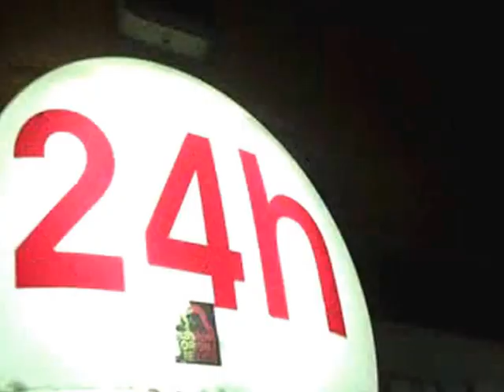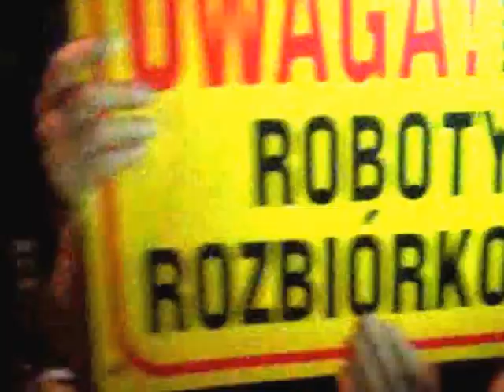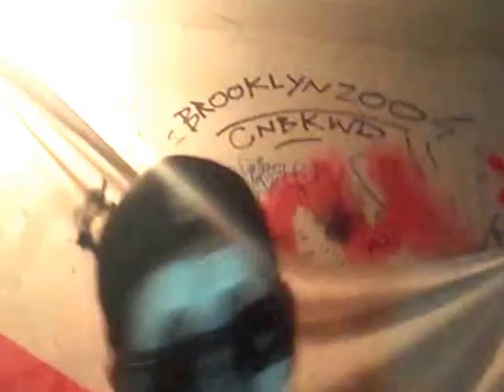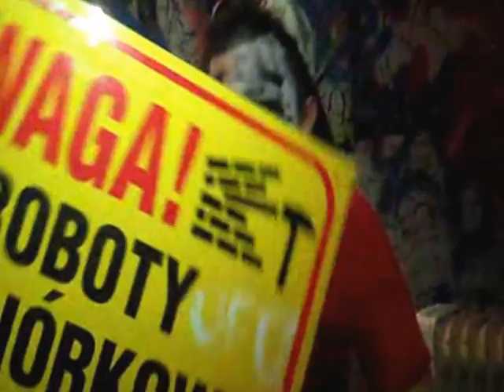UFOCORE - Ufo Cię Dopadnie [WIDEO]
UFOCORE to pierwszy taki projekt w którym będziecie mogli usłyszeć rapujące pozaziemskie istoty. UFOCORE to nazwa płyty, nazwa składu i oficjalnie nazwa nowego gatunku muzycznego.